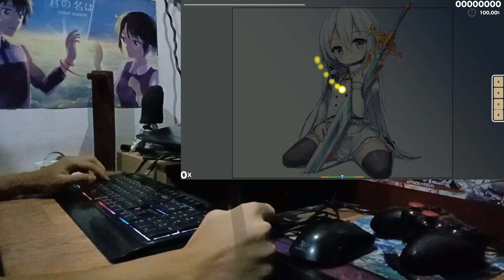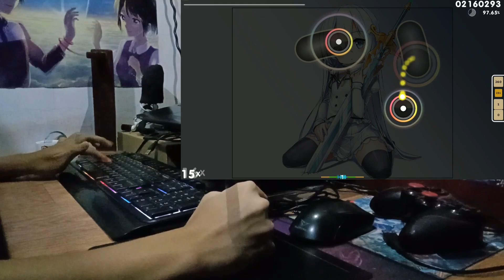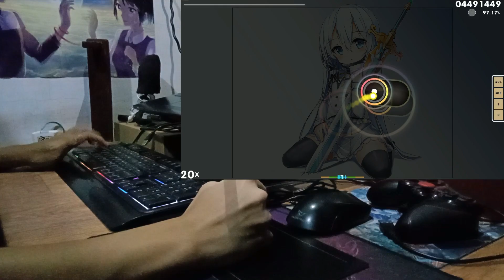improven't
This is how I play on a normal day

I just want to play and enjoy the game besides wanting to get better. If you want to stick around that would be nice of you.